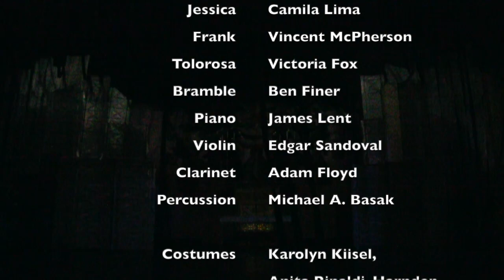City Song Short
The City Song from the opera
The Tree
words and music by Peter Wing Healey
with Camila Lima, Vincent McPherson, Victoria Fox and Ben Finer
James Lent at the piano, with Edgar Sandoval, violin, Adam Floyd, clarinet, Michael A. Basak, percussion
Video by Harry Hall